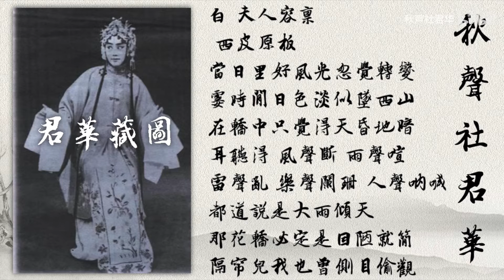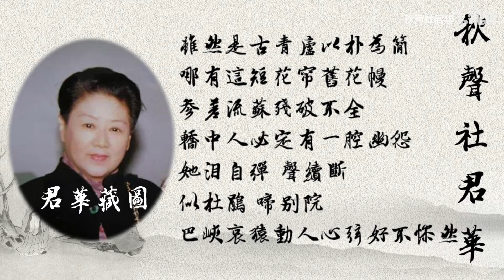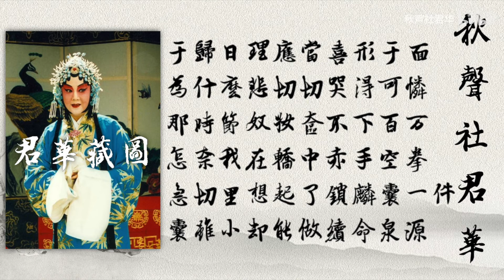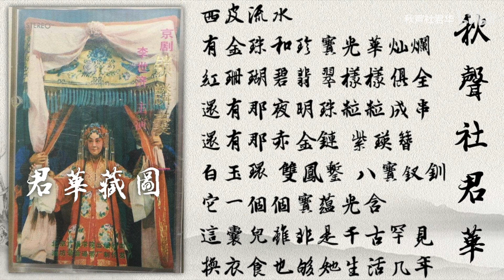【程派中興功臣】李世濟《鎖麟囊》三讓椅 1984香港演出